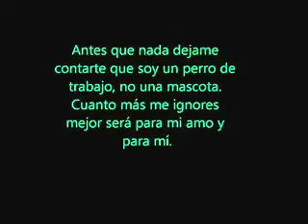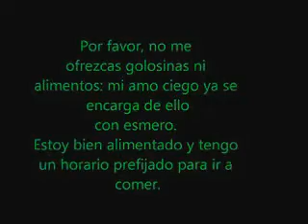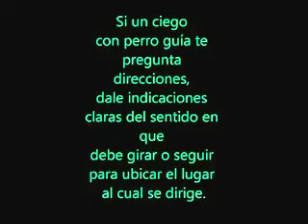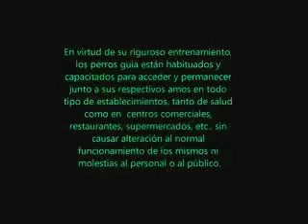Perro guía - Convivencia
Me llegó un pps por mail y lo adapté para el video. No decía quién era el autor.